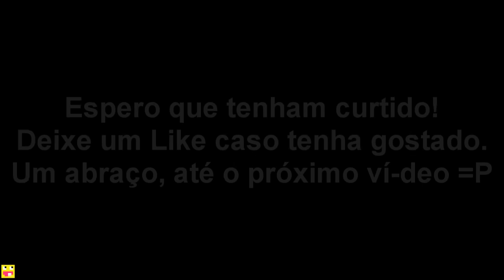Dia a Dia: Mais um pouco de SKATE! - #2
Obrigado a Todos, Deixe seu Feedback. E Até mais! =)